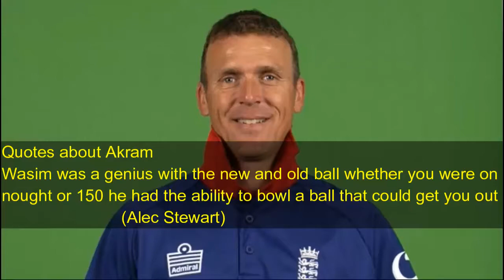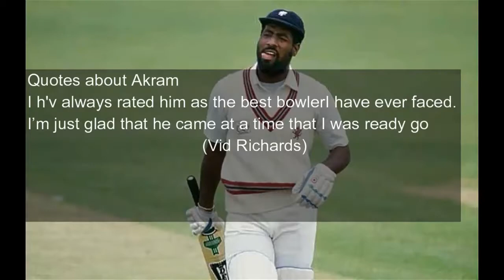Wasim Akram career scan / Wasim Akram biography